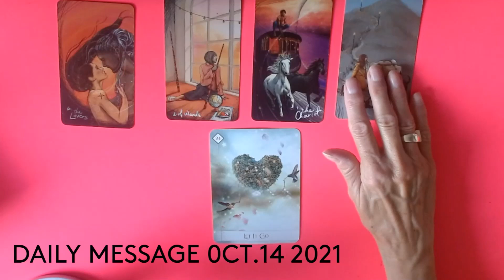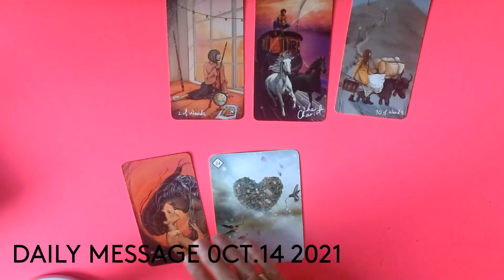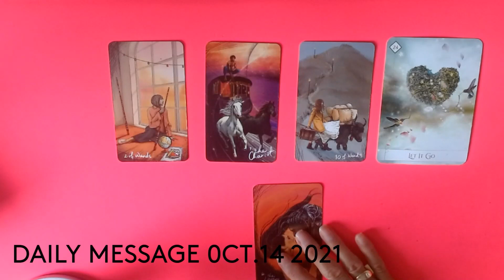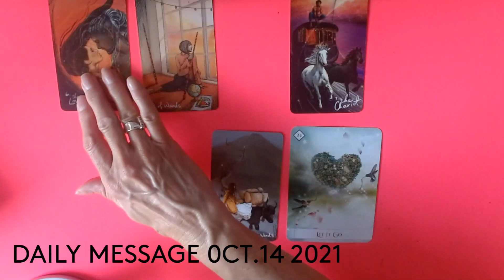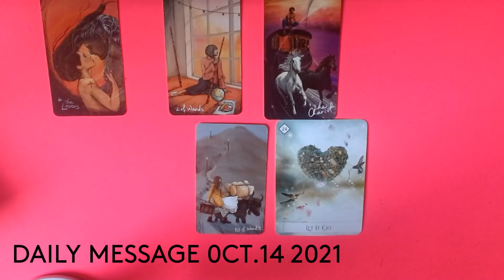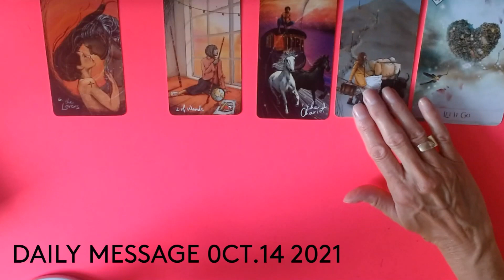DAILY MESSAGE* OCT. 14 2021*